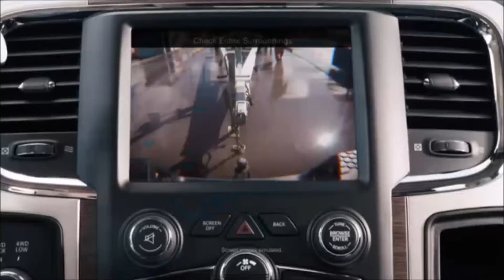2016 Ram Brockport, NY | Ram Dealership Brockport, NY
Cortese Auto Group proudly extends all of their services to residents of Avon, NY and the surrounding cities. If you are in or around Avon, NY and you are looking for the best service, selection, and prices on all new or pre-owned Ram Dodge Jeep or Ram vehicles then you need to look no further than Cortese Auto Group. The wonderful folks at Cortese Auto Group are experts in all things Ram related and are capable of doing whatever needs to be done to get you in a new vehicle today. There may be another Ram dealership in your area, but there is not a better Ram dealership than Cortese Auto Group. Do yourself a favor and make the trip over to Cortese Auto Group today to see why we are the best Ram Dealer in the entire area.